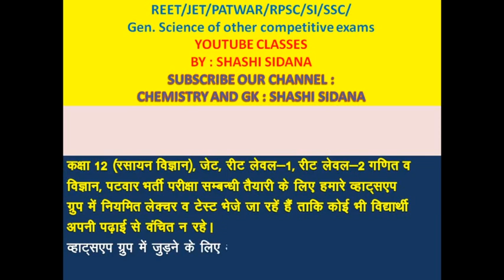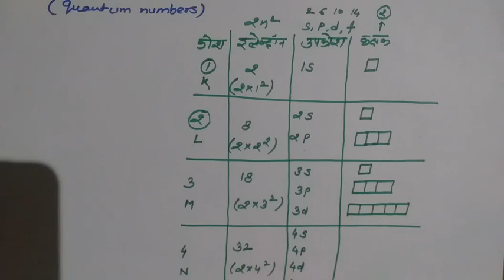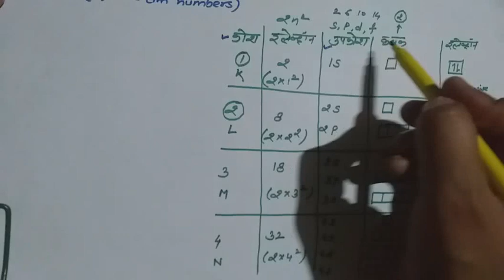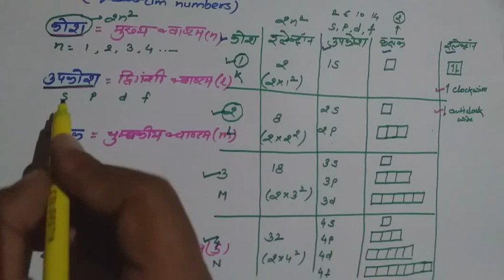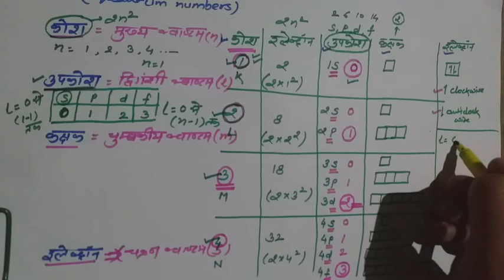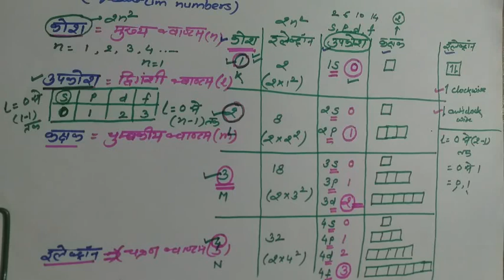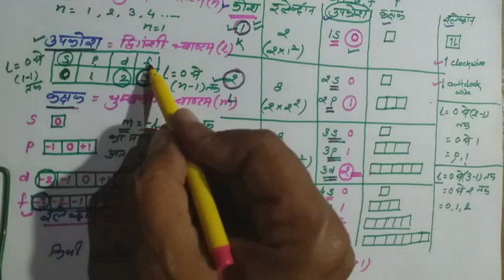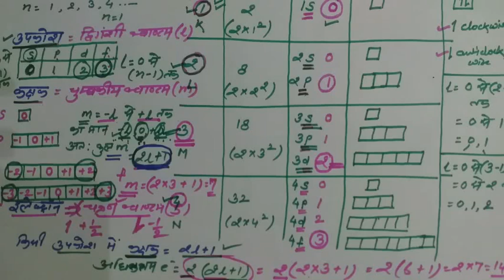Atomic structure (part 2): Quantum numbers # क्वांटम संख्याएँ